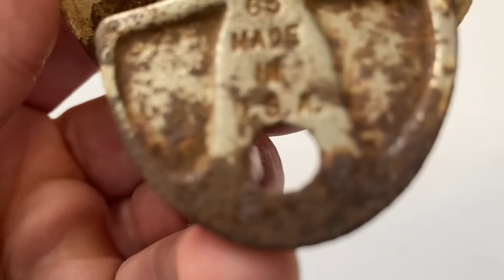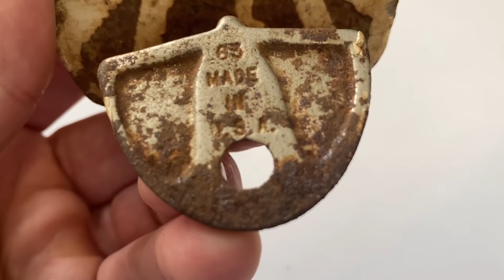Pepsi bottle opener restoration 60's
A beautiful collectible piece from 60's. Rescued to be restored to a new life. Enjoy de video.